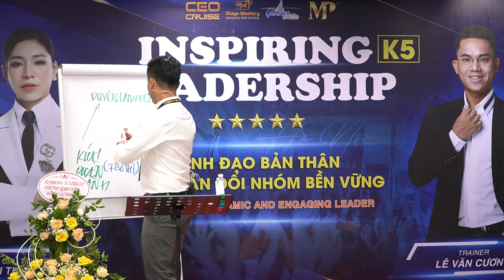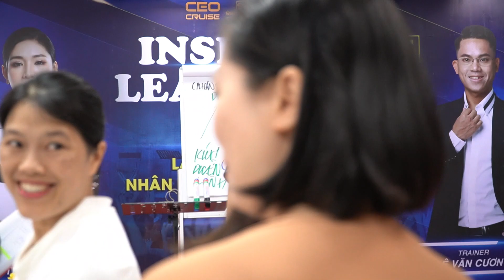Cách để có một mối quan hệ bền vững - Trainer Lê Văn Cương | Thấu hiểu nội tâm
Bạn đang có bao nhiêu mối quan hệ thực sự là CHẤT LƯỢNG và BỀN VỮNG?
Bạn tiếp cận một người như nào nếu như muốn tạo mối quan hệ với họ?
Bạn có biết cách để biến một người chưa từng quen thành một mối quan hệ chất lượng không?
Hãy đón xem VIDEO này, Cương sẽ cùng bạn giải đáp!
Cảm ơn bạn đã đồng hành cùng Lê Văn Cương trong hành trình Thấu hiểu nội tâm – Kiến tạo lãnh đạo truyền cảm hứng!

👉 Đăng Ký các khóa học và chương trình Huấn luyện của Cương tại đây

Những Video hay nhất bạn nên xem từ kênh của Cương:
4. Buổi trò chuyện của Lê Văn Cương và Thầy Phạm Thành Long Thay đổi cuộc đời Lê Văn Cương:
➨ Đăng ký và theo dõi kênh Lê Văn Cương Official để nhận thêm nhiều Giá trị về Phát triển bản thân và Nghề Đào tạo, chia sẻ nhé

❤️ Cảm ơn bạn đã theo dõi và ủng hộ Cương. Chúc bạn luôn AN VUI và GIÀU TOÀN DIỆN!